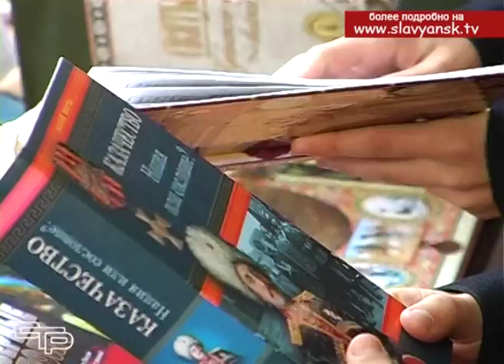Акция «Кубанское казачество Верность, честь, слава!»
Районная патриотическая акция «Кубанское казачество. Верность, честь, слава!» с просветительскими концертами посетила уже большую часть поселений Славянского района. На днях с творческим визитом она побывала в Петровском сельском поселении.